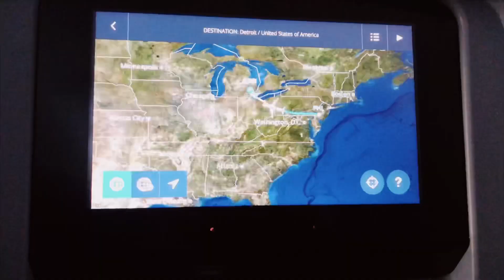Travel Diary Part 1: Philly to Orlando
Part 1 of our travel videos is us traveling from Philly to Orlando!